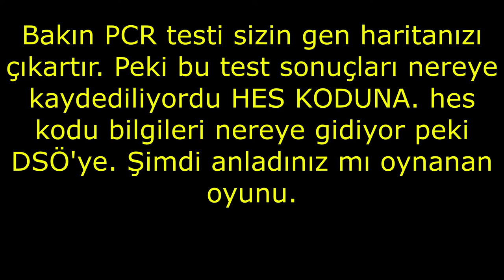Bir cumhurbaşkanı öldü adı john magufuli